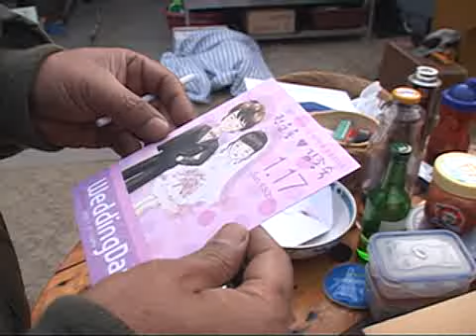인간극장 - Screening Humanity 20100129 #001